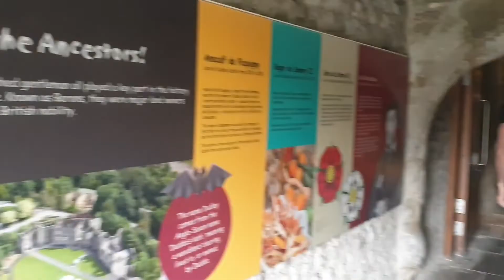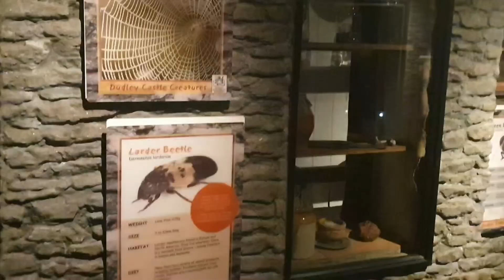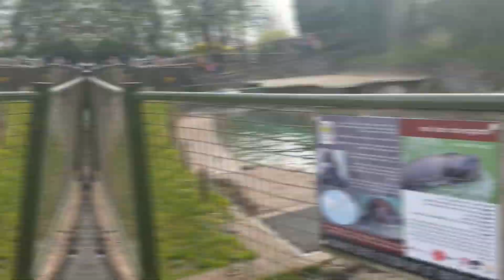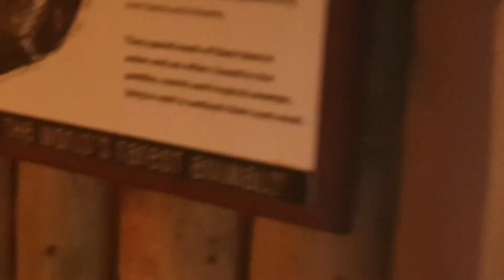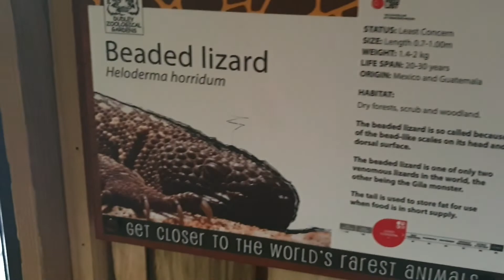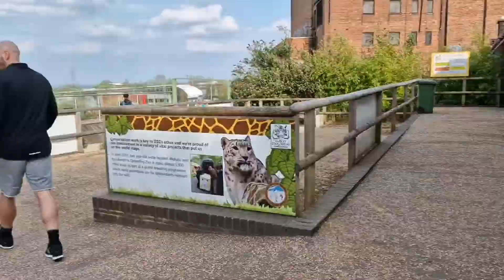Part 2 of Dudley Zoo trip | I saw my favourite Naginn 🐍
Went at the top of the castle to see the view which was amazing. Had some rest and than went to see my favourite Naginn and the remaining sectors of the zoo.